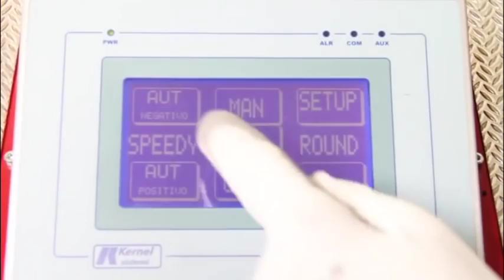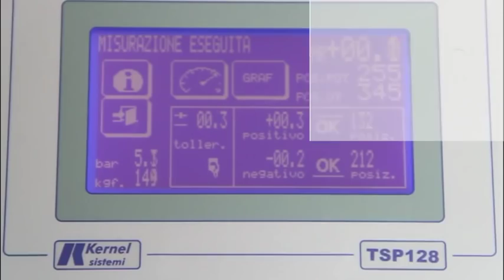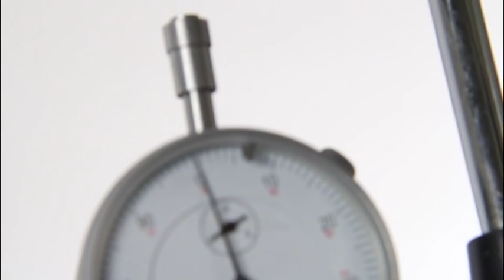Speedyround Plus automatic wheel repair machine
wheel straightener,rim refinish,rim straightening process.Get the latest garage tools and equipment from the specialists.Mobile rim repair units rim repair trucks available at: